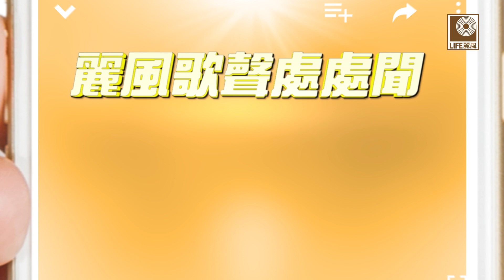许雅媚 永远追随 - Xu Ya Mei Yong Yuan Zhui Sui (Official Audio)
许雅媚是丽风旗下非常出色的女歌手，她活泼可爱的外型，被歌迷称为“丽风小辣椒”，她也擅长演歌剧，和李逸曾演过“唐伯虎点秋香”里的冬香，请听她唱出的“永远追随”，“欢乐有几回”，已经的我和你“等14首好歌。